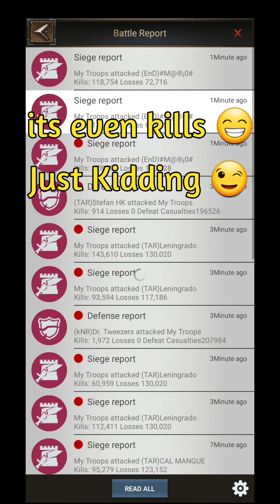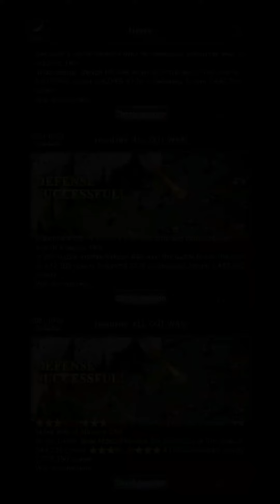rise of empires |🔥 Killing Event with S46 big guns overpowered🔥. rise of empires ice & fire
Killing Event S126 vs S46. They are stronger than us. it was nice KE then.

I am RON playing in state 126, Hope you enjoy watching rise of empires ice & fire and eden